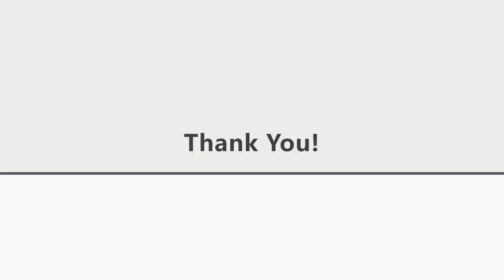Ethical Issues - Open Burning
Video Production on Ethical Issue
PIX 3004: Akhlak and Professional Ethics
Lecturer: Mohammad Ismath Ramzy Mohd Ismail
Name: Ahmad Syukri bin Sahiddan
Matric no: U2004418/1